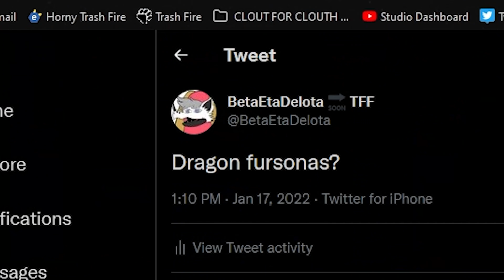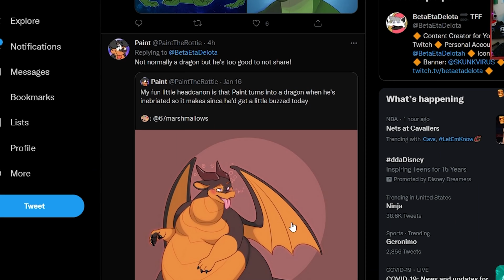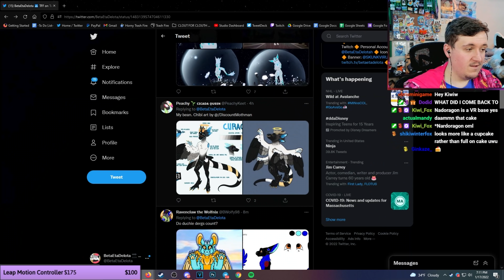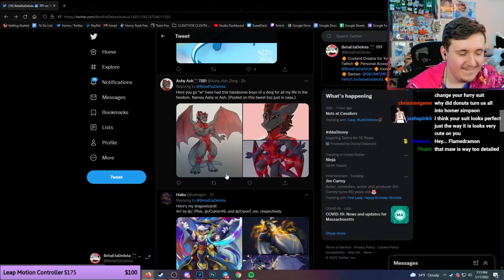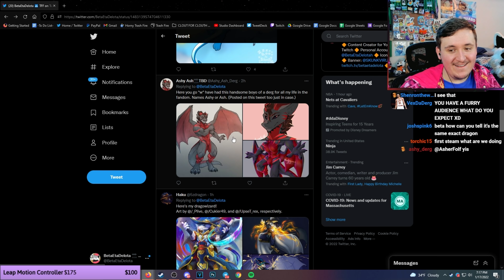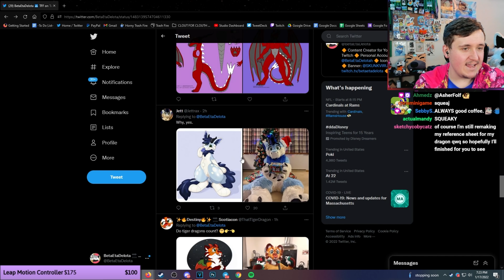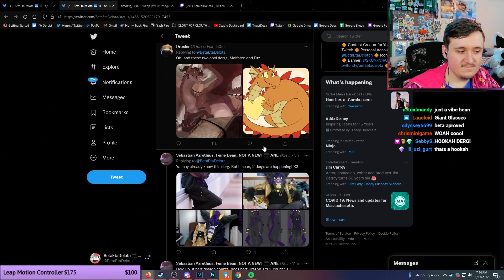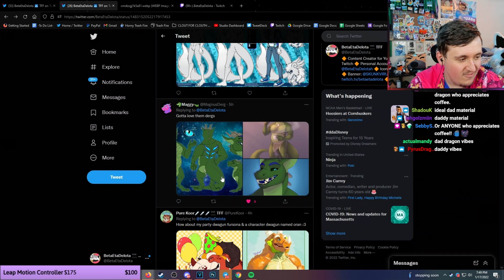FURRY DRAGON FURSONAS!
VERY FURRY DRAGON FURSONAS! Dragons and the Furry Fandom have gone hand-in-hand for years, with multiple Furry Dragon hybrids and Furry Dragon Fursonas made! So let's go over some of the cutest Furry Dragon Fursonas you guys sent me!